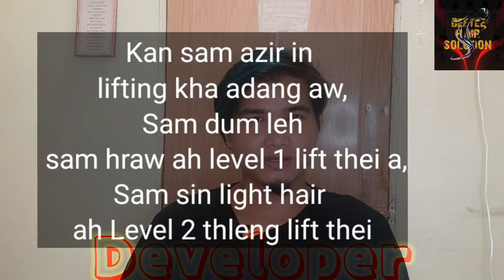Hair Colour Theory || Part- 3 | Colour Developer chungchang aw.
Beetee_mizo

zawhna zawt duh tan
whatsapp group join theih

Wella Color Chart 2020,
Wella Color Touch CHART,
Wella shade card pdf,
Wella COLOR TOUCH CHART pdf,
Wella color chart,
Wella hair Colour shade card,
Wella hair colour shades,
Wella Koleston colour Chart 2020,